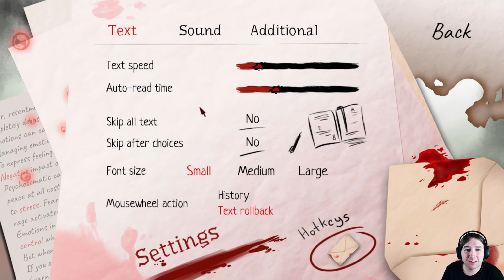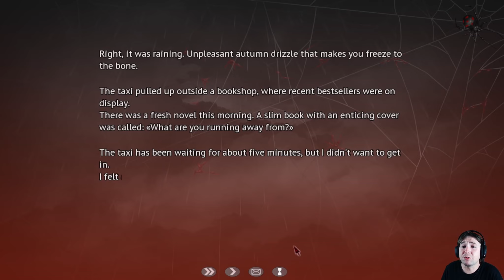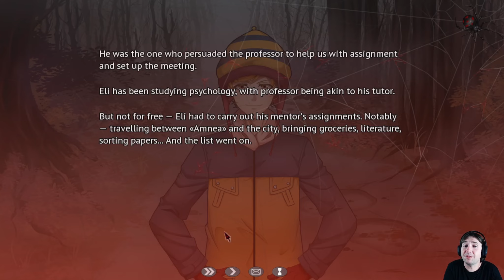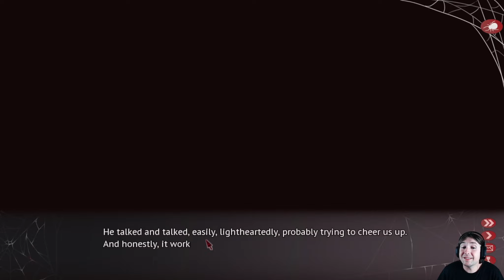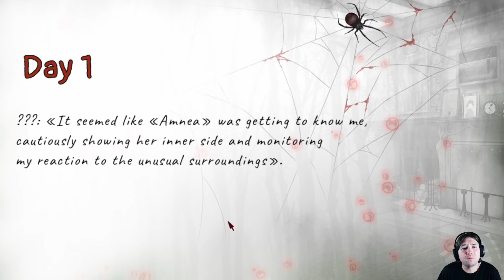A Bad Start | Amnea 28 | Part 1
"Amnea 28" is a visual novel about a group of young people who go to listen to a course of lectures by a respected professor of psychology. The trip's destination is "Amnea", an old hotel that ceased to fulfill its main functions ten years ago and now serves as the professor's residence.